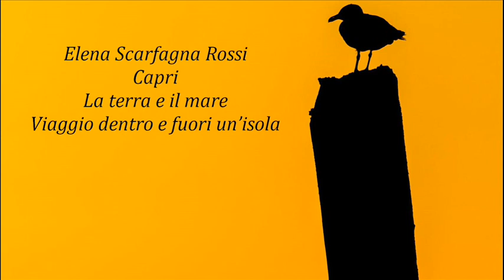CAPRI LA TERRA E IL MARE di Elena Scarfagna Rossi - Viaggio dentro e fuori un’isola